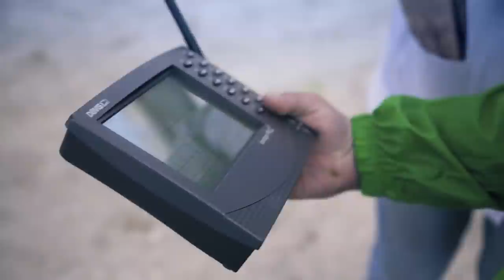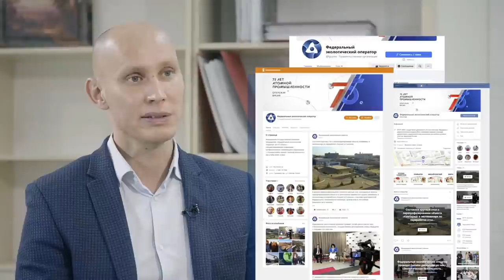Общественный контроль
Федеральный экологический оператор уделяет особое внимание общественному контролю при реализации важных экологических задач.
- Что такое общественный контроль?
- Как люди могут участвовать в реализации экологических проектов?
- Какая информационная работа ведется?